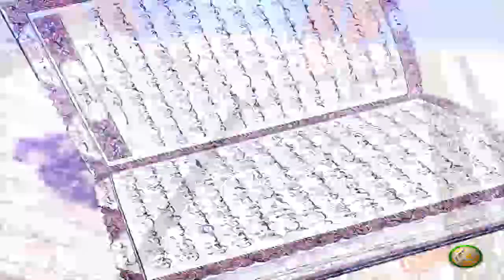Dora E Tadabur AlQuran | EP31 | دورہ تدبر القرآن الکریم